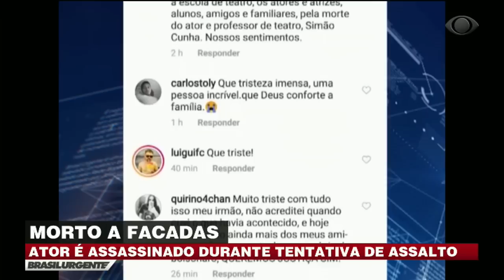Ator morre durante tentativa de assalto na Paraíba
O homem fazia Artes Cênicas na Universidade Federal da Bahia, mas estava de férias na Paraíba e voltava de um bar quando foi abordado por um assaltante. Segundo testemunhas, a vítima reagiu ao assalto e foi morta a facadas.